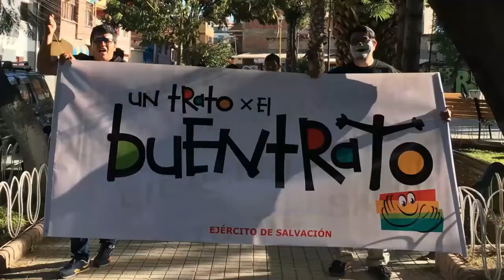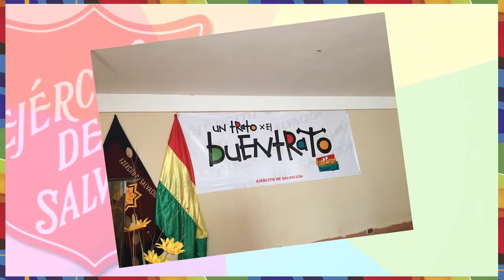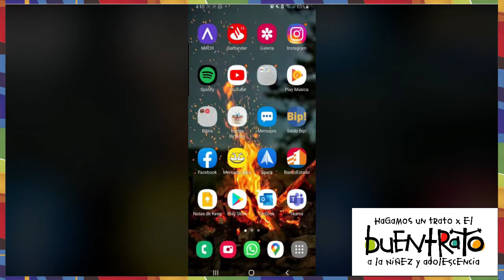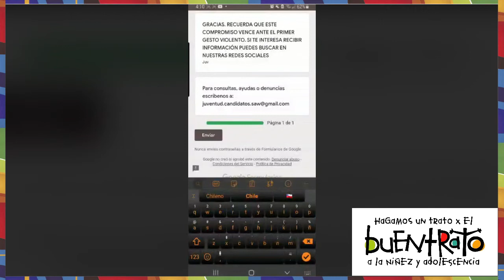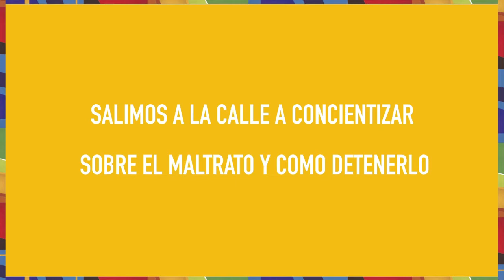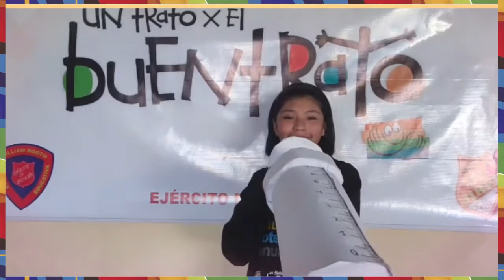Campaña "un trato por el buentrato"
El ejército de Salvación a través de las escuelas de Bolivia, apoyan la campaña virtual de un trato por el buentrato, con videos, música, spots; con el lema Hagamos un trato por el buentrato y te invitan a comprometerte en prevenir el maltrato hacia niños, niñas y adolescente.